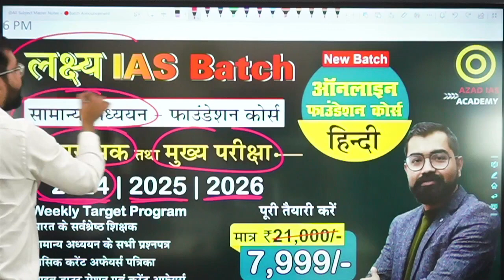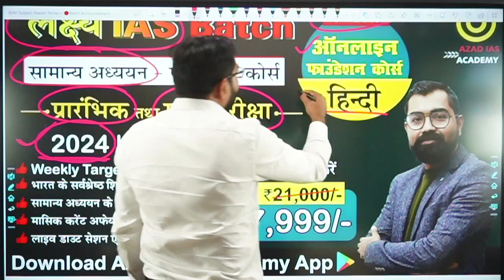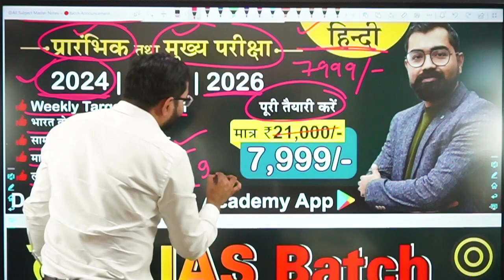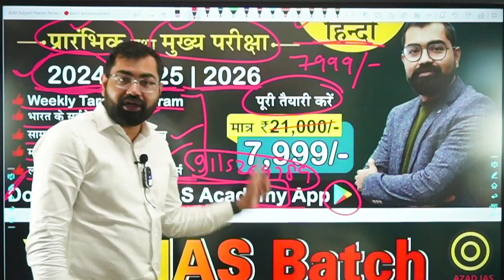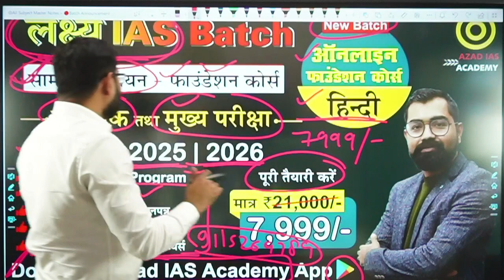लक्ष्य IAS Batch 2024-25✅New Best Online Batch For IAS Exam सम्पूर्ण तैयारी करें🔴Join Now